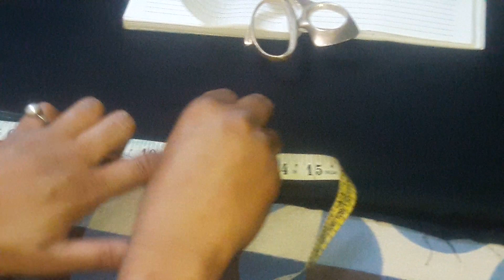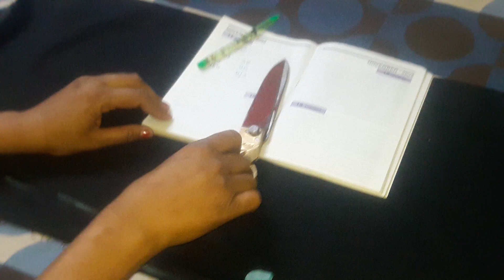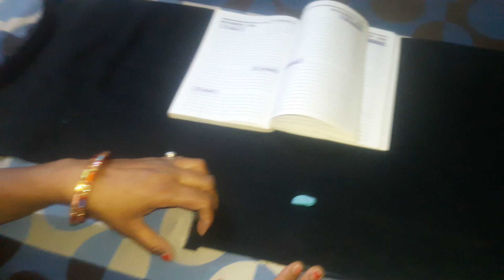कम कपड़े में आसन तरीके से करें पलाज़ो की कटिंग || RESHU STITCHING AND CREATIVITY....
Very Very Important Video

                     Must Watch

Is video ma hamneplazzo Ki cutting Karni batai ha aur stitching 2nd part ma Batai ha...

Jai Hind